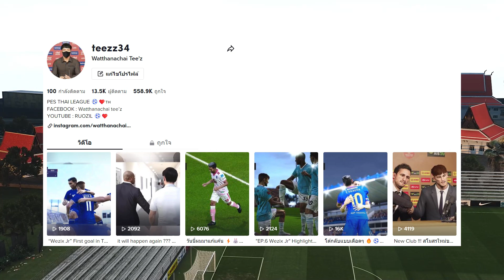รีวิวสนามไทยลีก PES2021 STADIUM MOD | สนามกีฬาหนองปรือ (Amazing Thailand Stadium) 🐬⚽🇹🇭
เป็นคลิปรีวิวสนามไทยลีกของเกม PES2021 สำหรับคลิปนี้เป็นสนามกีฬาหนองปรือซึ่งเป็นสนามเหย้าของทีมพัทยา ดอลฟิน ยูไนเต็ด 🐬⚽🇹🇭